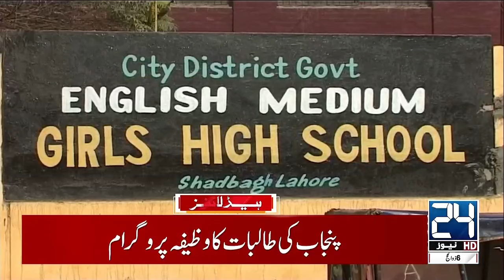5am News Headlines | June 13, 2024 | 24 News HD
5am News Headlines | June 13, 2024 | 24 News HD

24 News HD Is One Of The Leading News Channels Of Pakistan Bringing You The Latest Current Affairs From Pakistan And Around The World.  Live National Assembly ,Senate Session And Current Affairs.